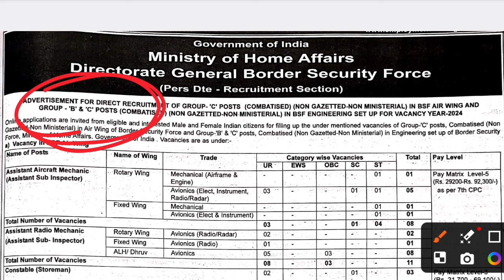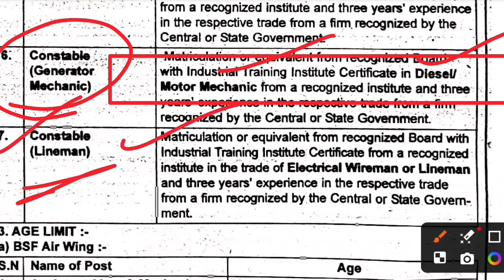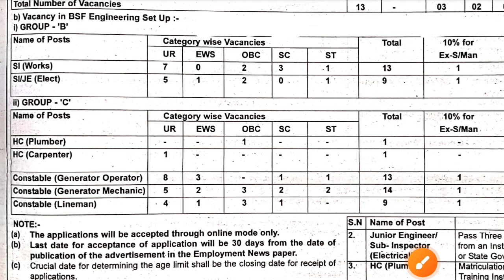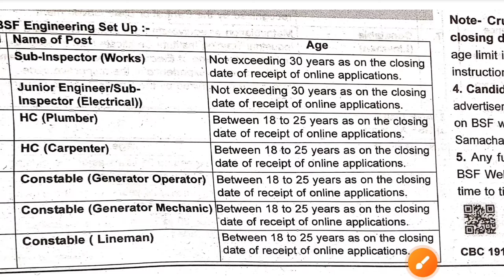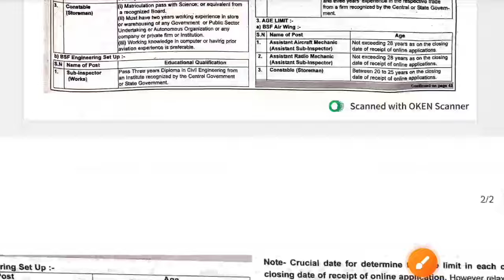BSF भर्ती 2024 आ गई ITI पास कई ट्रेड को मौका,ITI वालों इस बार मत चूकना | ITI GOVERNMENT VACANCY